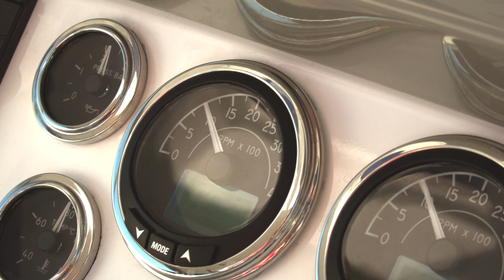Lagoon Seventy 8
The new Lagoon Seventy 8